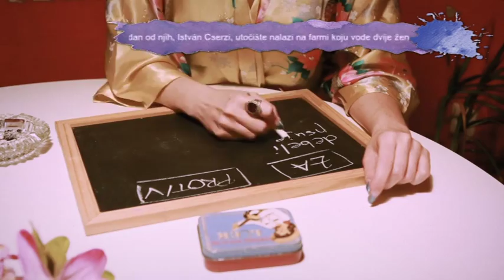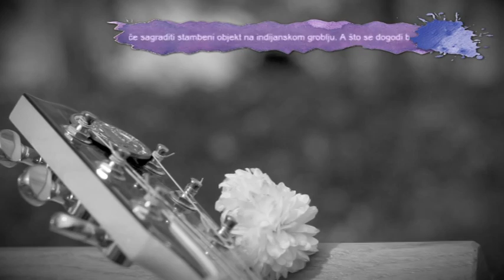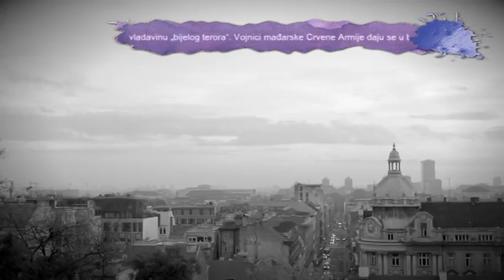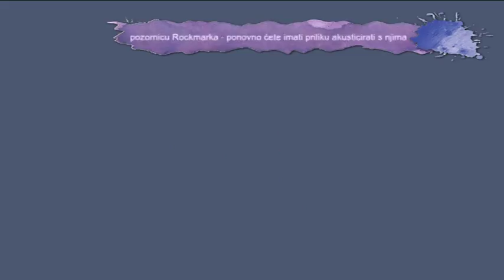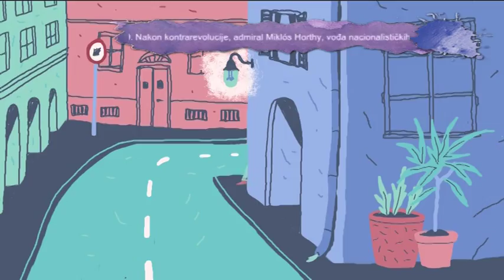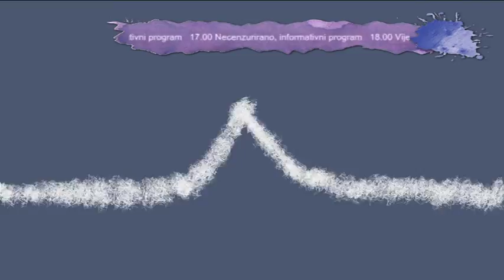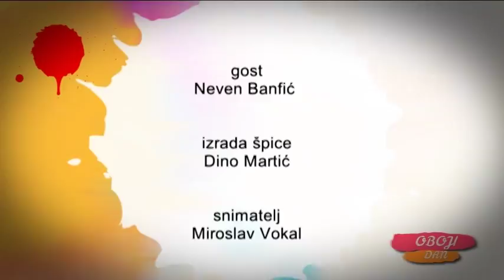OBOJI DAN 12. 03. 2. DIO GEA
Gostovanje Nevena Banfića iz grupe Gea, 2.dio emisije.